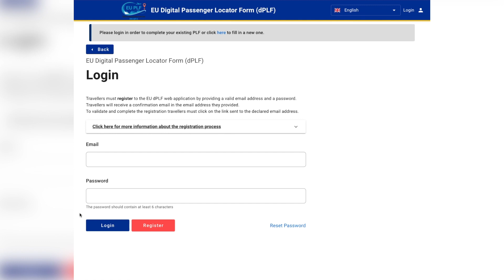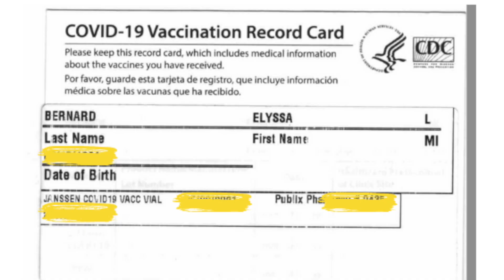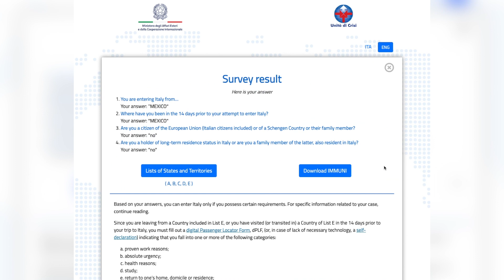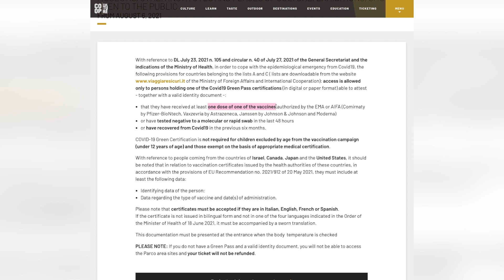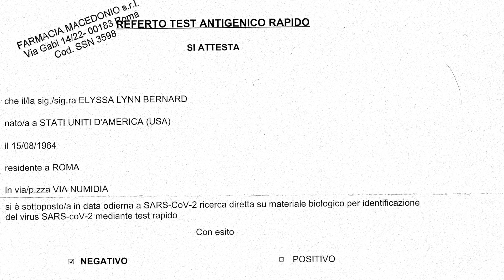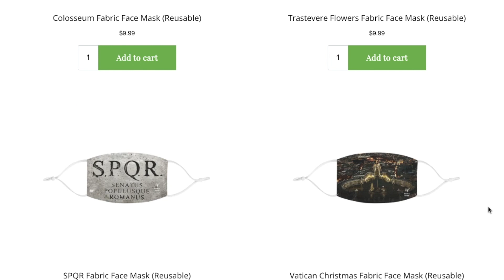Green Pass for visiting Italy - No longer needed!!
UPDATE AS OF JANUARY 2024 - NO GREEN PASS NEEDED. NO MASKS REQUIRED.

TOURISM IS COMPLETELY OPEN IN ITALY!

This video contains information about Green Passes that were required at the time it was filmed, in 2021 and 2022.

Effective immediately, to enter Italy from a "D" category country, which now includes the USA, you must fill out the passenger locator form, and now you must ALSO provide a negative test (antigen or PCR) taken no more than 72 hours prior to arriving in Italy.

Finally, in order to avoid quarantine, you must show proof of full vaccination. If you are not vaccinated, you will be required to spend 5 days in quarantine.

These are the new rules set out by the Italian government after the EU removed the USA from the list of "safe" countries.

Find out everything you need to know about how to visit Italy in the fall of 2021, from what tests you need/don't need, what documentation you need, and what to do when you want to visit sites, monuments, museums, and restaurants, and to travel around the country!

00:00 - Intro
01:56 - What the video is about
02:01 - What to do to prepare for visiting Italy
02:10 - How to see what's required when flying from YOUR country
02:42 - What you must have to visit Italy
03:01 - Different ways to show your Covid status
03:58 - How to show your Covid status before flying to Italy
04:21 - EU Digital Green Pass vs. Paper Green Pass
05:40 - Do you need to test before you visit Italy or once you land here?
06:00 - What to do to be able to sightsee, dine, and travel around once you are in Italy
06:14 - Green Pass for sightseeing, dining, traveling in Italy
06:36 - Using your vaccination status as Green Pass
07:15 - Using a negative test as Green Pass
08:23 - When you do not need a Green Pass in Italy
08:39 - In September, Green Pass required also for travel within Italy
09:13 - Are Masks required?

► RELATED LINKS

► GET YOUR FREE ROME TRIP PLANNING GUIDE!

Coming to Rome soon?

► SHOP ROMEWISE PRODUCTS

Canon G7x III Camera
Manfrotto (BEST Handheld Tripod)
Manfrotto (Manfrotto Xtra Fluid Video Head Kit (Black))

I’m Elyssa and this is Romewise, your go-to guide to Rome. Most of my videos are about Rome but you might find a few other travel videos here, as well. Enjoy!

Also, I’d love to hear from you! What other Rome videos would you like to see from me?